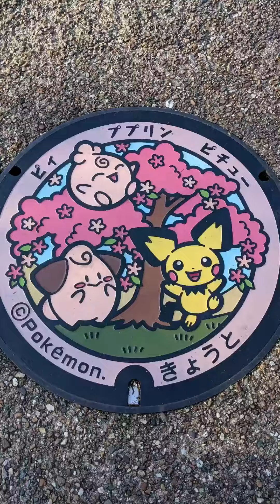Autumn Leaves in Kyoto!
Here is a small short video on the autumn leaves you can find in Kyoto!
Do you know any other places we should have a look at?

FB: The Institute of the Liberal Arts Student Council